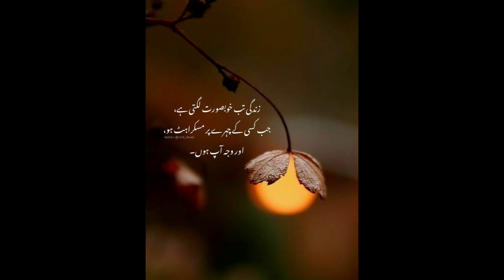Urdu Quotes | Best urdu lines...